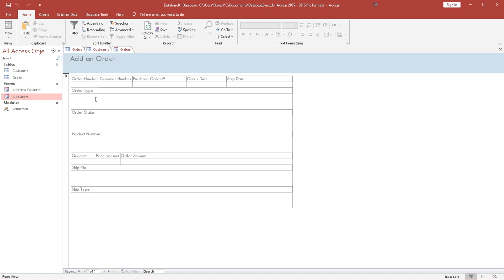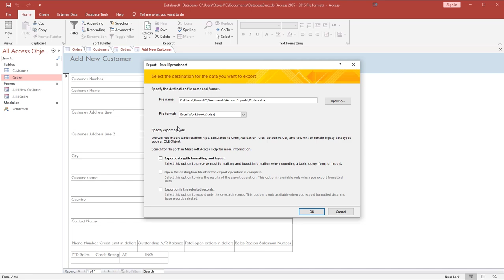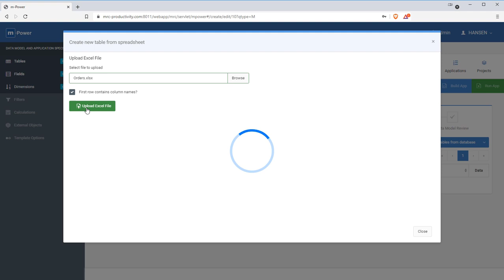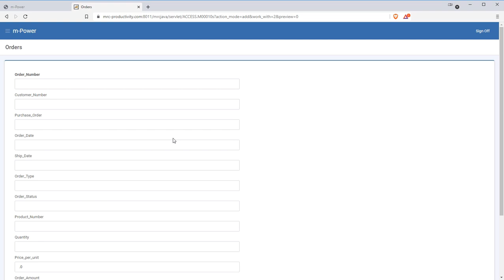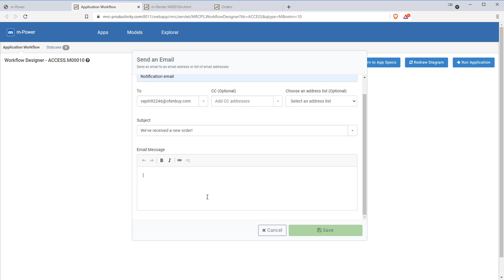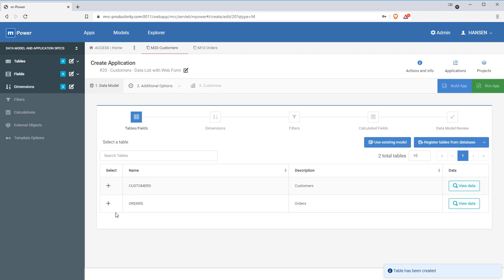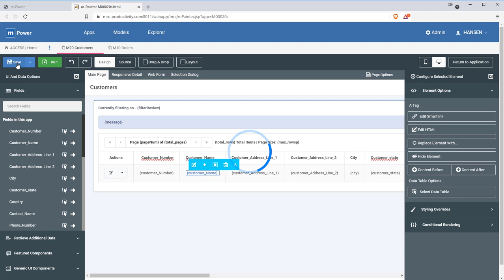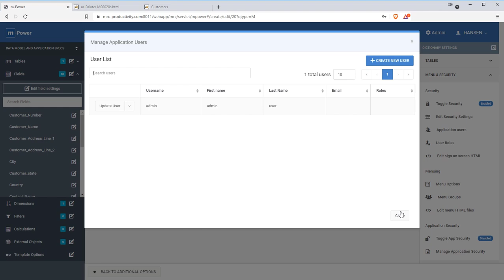Migrate MS Access Data to the Web in 9 minutes (2024 update)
In this video, we convert a simple Access database into a couple of web applications using the m-Power Development Platform. We migrate a couple of Access data tables into two connected web apps complete with web forms, automated email notification, and login security. This video walks you through the whole process in just 9 minutes!